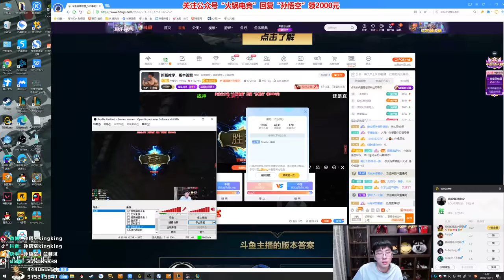【猴哥】蘭林漢悟空：悟空VS狗頭 國服 我準備先通關再去幫隊友（20201213P8）